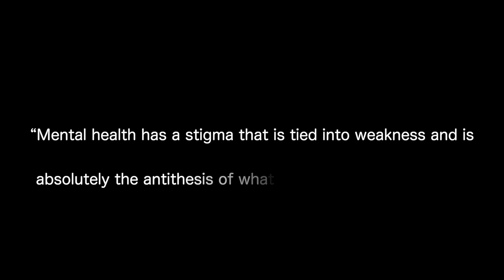The Road To Recovery - Short Documentary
My final project for Gr.12 communications technology at Bill Crothers. This video shows how athletes deal with the mental health challenges of injury in sport. Shoutout to Christian Ceolin, Aleks Dimovski and Sophia Wang for some of the footage!